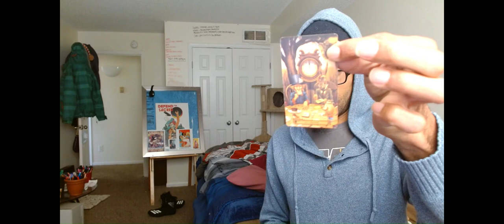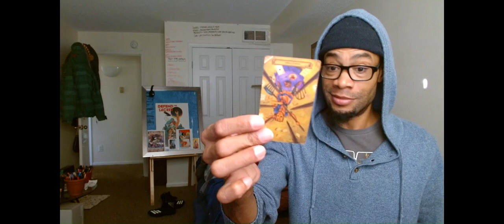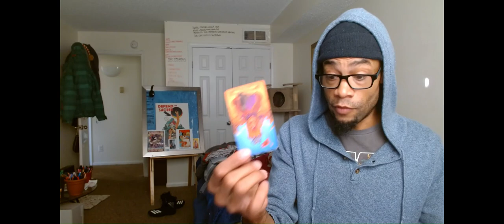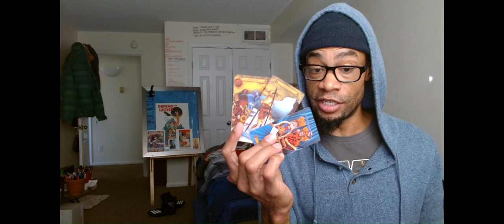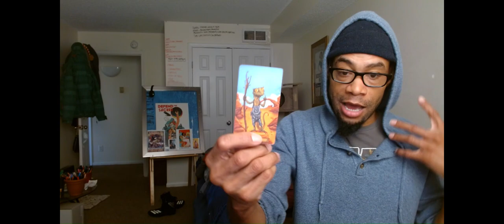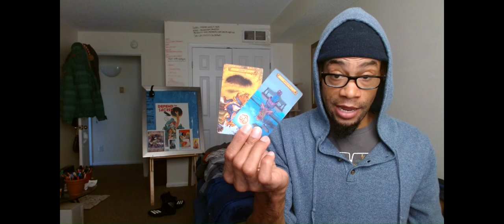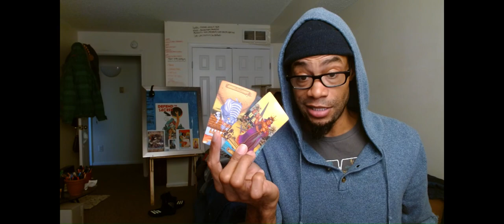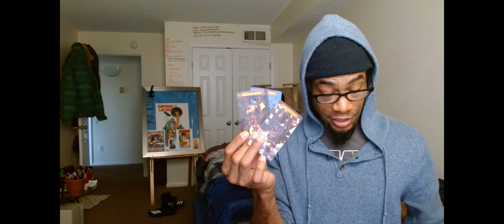KARMIC FEM IS SETTING UP sagittarius DM FOR THE OKEY DOKE! DON'T DO IT!